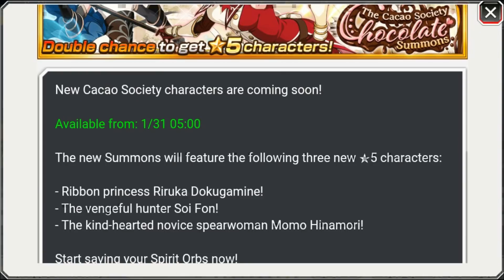Novas personagens valentine e mais! (Bleach Brave Souls notícias)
Confira aqui quem serão as novas personagens valentine e os novos personagens resurrection! Bem, é isso mesmo, ainda não temos informações (pelo menos não da klab) dos status e skills delas, vamos esperar até quarta!